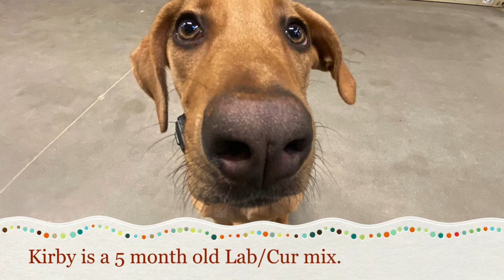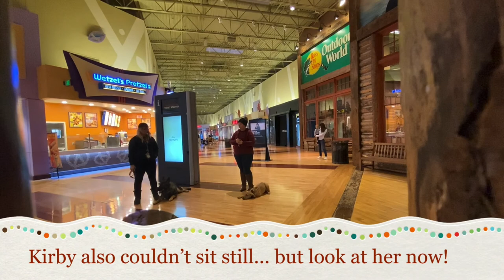Kirby | 5 Month Old Lab/Cur Mix | Dog Training Atlanta